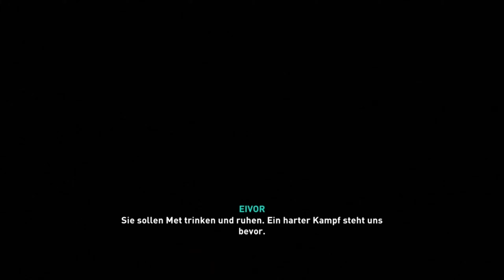Assassins Creed Valhalla LetsPlay Folge #41 Schwertregen in Anecaester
Die Wahlen zum Than von Lincolne finden statt!
Eivor wird die entscheidende Stimme geben,die letztlich auch den Anhänger des Ordens offenbart.
Es handelt sich um den Bishof Herefrith!
Kurz nach den Wahlen ließ er den Wahlraum von Soldaten stürmen und verschanzt sich nun in seiner Kirche nahe der Festung Anecaester!
Wir greifen an!